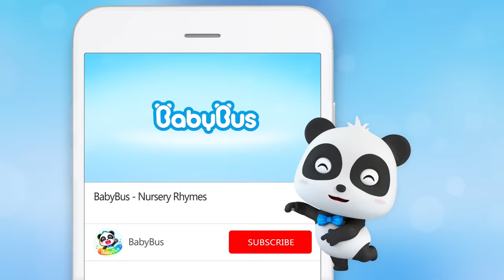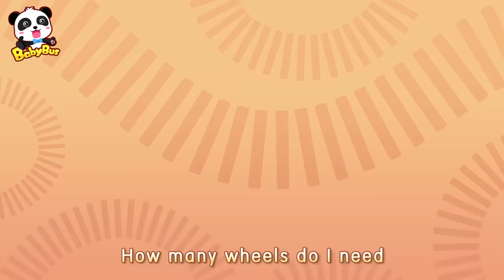Five Racing Cars Got Hurt | Cars for Kids | Nursery Rhymes & Kids Songs | BabyBus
Join in BabyBus, and you will find cars, monster trucks, fire trucks, police cars, ambulances, and more!

1、Nursery Rhymes & Kids Cartoon (All!!) | Kiki and Miumiu | Baby Shark | Fire Truck | Top Playlist - Nursery Rhymes & Kids Songs by BabyBus：

BabyBus helps children to:
★ Think Independently
★ Build Self-Confidence
★ Respect Others
★ Explore the World